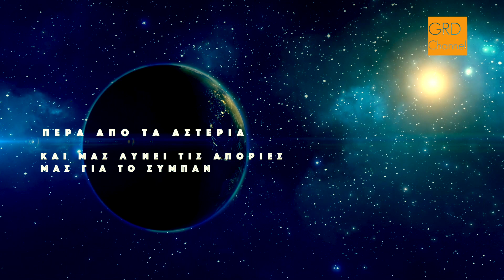ΠΕΡΑ ΑΠΟ ΤΑ ΑΣΤΕΡΙΑ ΗΞΕΡΕΣ ΟΤΙ - ΤΙ ΕΙΝΑΙ ΕΝΑ ΚΒΑΖΑΡ;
Μια online εγκυκλοπαίδεια του σύμπαντος από το GRDiscovery. Πέρα από τα αστέρια, ήξερες ότι. 33 ερωτήσεις και απαντήσεις, που παρουσιάζει ο Κωνσταντίνος Καμπάκης για να κατανοήσουμε καλύτερα το διάστημα και στο σύμπαν.